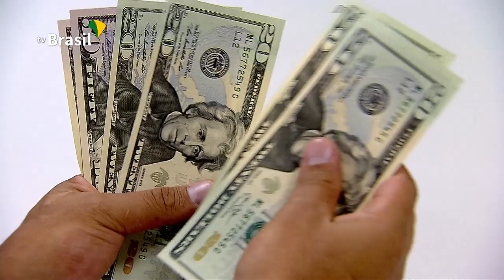Brasil e Alemanha, parceiros comerciais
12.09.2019 - A Alemanha é o principal parceiro comercial do Brasil na Europa e os dois países buscam formas de incrementar as relações bilaterais com foco na inovação. Este foi um dos temas discutidos na Câmara do Comercio e Indústria Brasil e Alemanha em Porto Alegre, hoje.